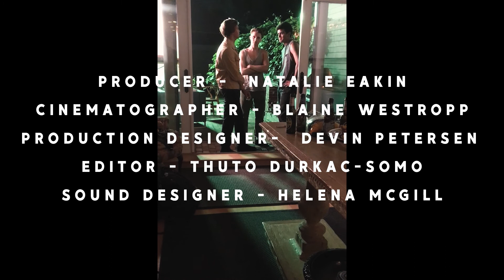She Wants It | Message Not Received | Topic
An innocent flirtation takes a dark turn when every moment has the potential to be uploaded, shared, judged.

What do computers do to our friendships, social lives and basic notions of ourselves? “Message Not Received” is a series of shorts examining communication and miscommunication in love and life.